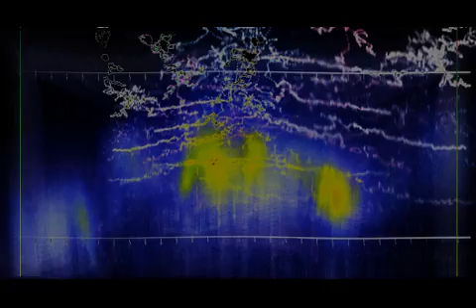My World - Afterhour 22.05.2010 mixed De Hessejung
10 min cut of "My World - Afterhour 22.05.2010 mixed De Hessejung"